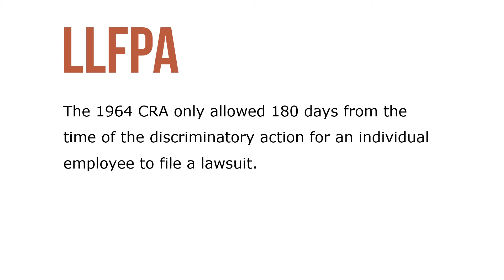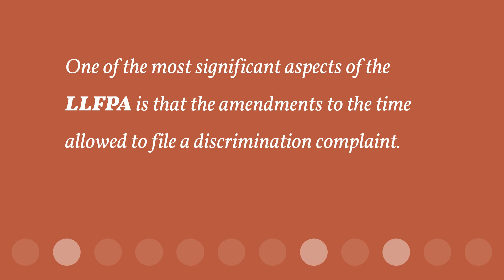Fair Pay Act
The Lilly Ledbetter Fair Pay Act of 2009 (LLFPA) This law amended Title VII of the 1964 CRA, as follows. For purposes of this section, an unlawful employment practice occurs, with respect to discrimination in compensation in violation of this title, when a discriminatory compensation decision or other practice is adopted, when an individual becomes subject to a discriminatory compensation decision or other practice, or when an individual is affected by application of a discriminatory compensation decision or other practice, including each time wages, benefits, or other compensation is paid, resulting in whole or in part from such a decision or other practice.”

So, what does this mean? In practical terms, the LLFPA extends the period of time in which an employee is allowed to file a lawsuit for compensation (pay) discrimination. The 1964 CRA only allowed 180 days from the time of the discriminatory action for an individual employee to file a lawsuit. The LLFPA allows an individual to file a lawsuit within 180 days after “any application” of that discriminatory compensation decision, including every time the individual gets paid, as long as the discrimination is continuing, which would usually be for the entire period of their employment.

One of the most significant aspects of the LLFPA is that the amendments to the time allowed to file a discrimination complaint could also be determined by the courts to apply to other antidiscrimination laws like the Age Discrimination in Employment Act and the Americans with Disabilities Act, which borrow Title VII’s limitations period.